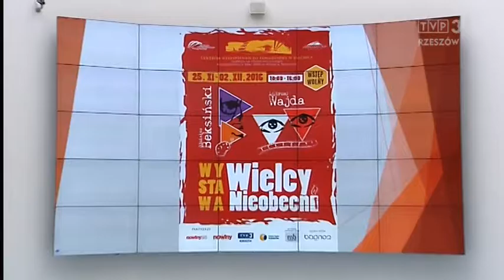Wajda i Beksiński. Wystawa Dwóch Wielkich Nieobecnych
W Centrum Wystawienniczo-Kongresowym w Jasionce można oglądać ponad siedemdziesiąt prac Andrzeja Wajdy i Zdzisława Beksińskiego. Są wczesne rysunki wybitnego reżysera oraz zbiór kolaży Beksińskiego. Ekspozycja, którą można oglądać do drugiego grudnia jest zapowiedzią artystycznych planów placówki kojarzonej dotychczas z biznesowymi spotkaniami.